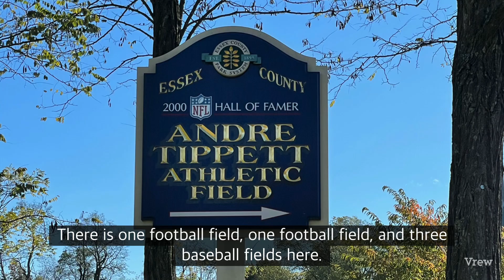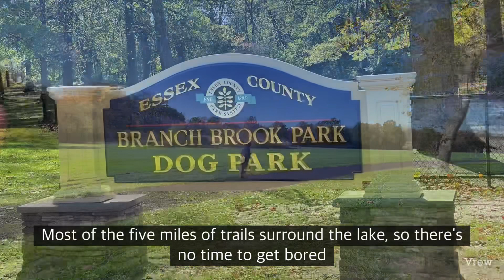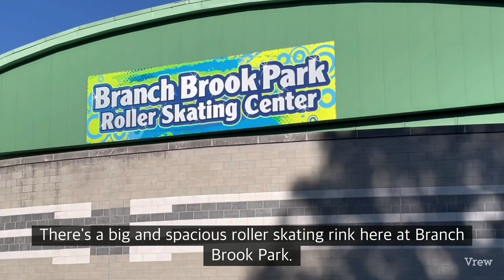BRANCH BROOK PARK 벗꽃으로 더 유명한 미국에서 다섯번째로 큰 성심 대성당이 있는 브렌치 브룩 팍입니다 매년 4월에 열리는 벗꽃축제는 꼭 가보세요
Cathedral Basilica of the sacred heart : 89 Ridge st, Newark, NJ 07104

매년 4월에 벗꽃 축제로 유명한 브렌치 브룩팍은 워싱턴 다음으로 유명한 미국 동부쪽 벗꽃축제입니다  그때 오시면 일년중 가장 아름다운 브렌치 브룩팍을 만나실 수 있습니다 하지만 평상시에 오시면 조용히 산책하시며 자연과 더불어 힐링이 되는 시간을 보낼수 있습니다 또 성심 대성당에 들어가시거나 웅장한 성당 건물을 바라만 보는 것만으로도 또다른 안구정화를 할수 있는 곳입니다
연인끼리 데이트를 하기에도 딱 좋은 곳입니다 여유있는 주말 가족 친구 연인 아이들과 오셔서 잔디밭에서 마음껏 뛰어 놀며 점심을 드셔도 좋을듯합니다 꼭 한번 가보세요